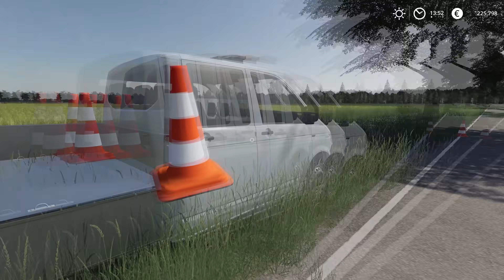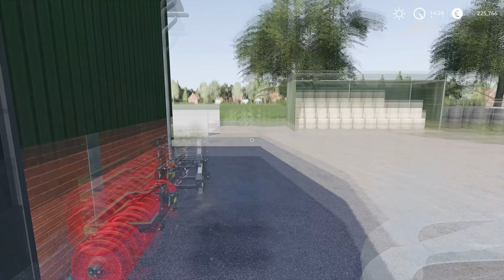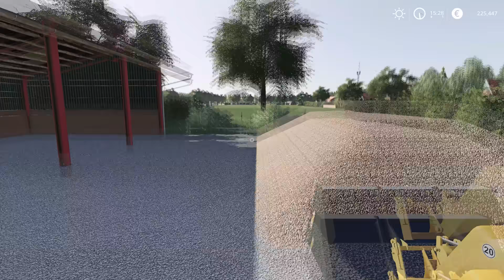IRRIGATING fields and washing BEETS | Animals on Hollandscheveld | Farming Simulator 19 | Episode 21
Today we are in Hollandscheveld and we have to irrigate fields and wash sugar beets. We started with mounting narrow tires on Fendt 515C that we need for today. Then we went with T6 to our neighbor to pick up the irrigation system. Everything was loaded on Volvo FH12 and a low-loader trailer and we have him following us to our farm. We attached Bauer Rainstar T32 to our Fendt 515C and then we jumped into T6 and went to the store to pick up few cones that we need. Back at the farm, we attached Euromacchine F32 MNSX 00 pump to the T6 and had worker follow us to the field. We got Rainstar and pump in the position that we needed and then we pulled sprinkler with Fendt across the field. We attached the pump to Rainstar and started pumping water from the ditch onto the field. After we finished one pass we moved everything down the field and did one more pass. The irrigation system is pretty good but we need a longer hose because our fields are very long. When we finished spraying the field we loaded back up everything on the trailer and returned it back. For the next field, we wanted to try one more irrigation system so we jumped back into Fendt 515C and headed to the local dealer to pick it up. We gonna test it on our sugar beet field. It pumps the water straight from the water ditch on the field and it has a pretty big spraying radius. After we are done with the last field we returned the pump back to the dealer and head back to the farm. We attached the bucket to our JCB telehandler and we had a worker in T6 following us to our sugarbeet washing place. We loaded the washer and the jumped into T6 and headed to the contractor to pick up the truck that we need to transport washed sugar beets. We are using the new MAN TGX 2020 with the Krampe body and trailer. We loaded it with washed sugar beets and headed to sell point to unloaded sugarbeets and returned the truck to the contractor. Then we jumped into our T6 and returned to the farm for the dinner.

🖥️PC Specifications:
Processor: AMD Ryzen 9 3900X AM4
Motherboard: GIGABYTE MB B450 AORUS ELITE
Graphics Card: Gigabyte RTX 2070 SUPER 8GB
RAM: 2x8GB 3200 MHz DDR4 Patriot VIPER
Power Supply: Thermaltake RGB 650W
SSD-1: Samsung 970 EVO NVMe M.2 1TB
SSD-2: Intel 660P M2 NVME 3 500 GB
HDD: WDC WD10EZEX 1TB

0:11 - 2:59 Emdi x Coorby - Lonewolf (feat. Kristi-Leah)
3:00 - 7:09 Lemon Fight - Stronger (feat. Jessica Reynoso) [Champion Remix]
7:10 - 11:56 OLWIK - Taking Over (feat. Alexa Lusader)
11:57 - 15:41 Au5 - Closer (feat. Danyka Nadeau)
15:42 - 19:35 Rebel Scum & Dani King & Centrix - Calm Before The Storm